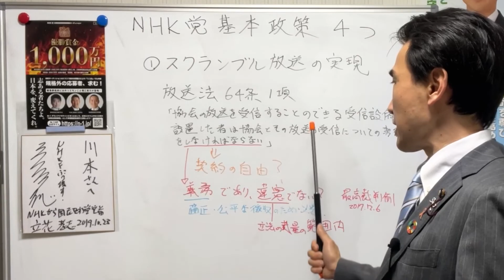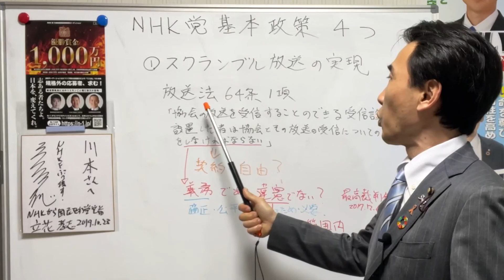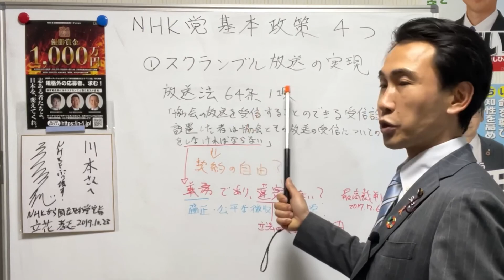N-1グランプリ応募条件 NHK党基本政策について見解～①NHKのスクランブル放送の実現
公認投票者登録（1000円必要）して投票頂けると嬉しいです。

期間中の再生回数と投票数により、9名が最終審査へ！
たかさんを選挙に出したい人は、再生と投票を！

N-1グランプリ参戦中です！皆様のご支援よろしくお願い致します。
N-1グランプリ2022